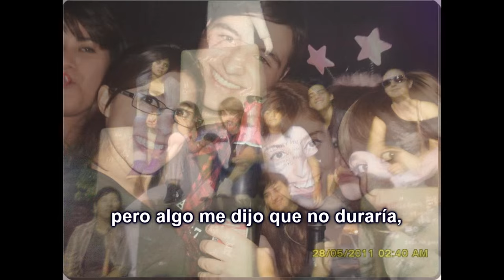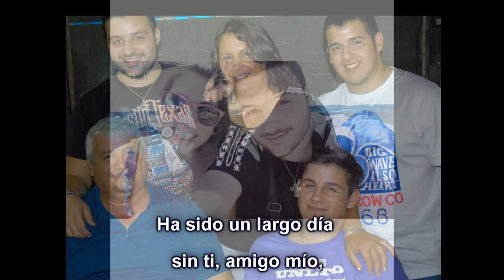A Rodrigo Sebastián Escudero - (Wiz Khalifa - See You Again ft. Charlie Puth)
Tema Musical: Wiz Khalifa - See You Again ft. Charlie Puth